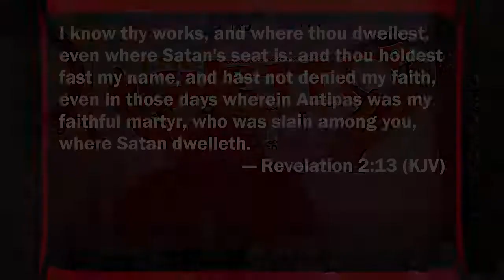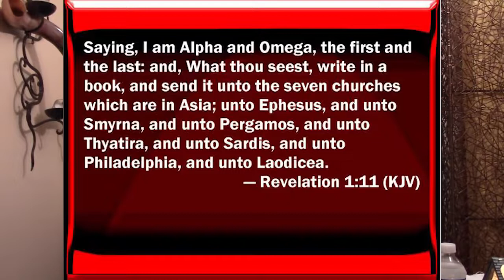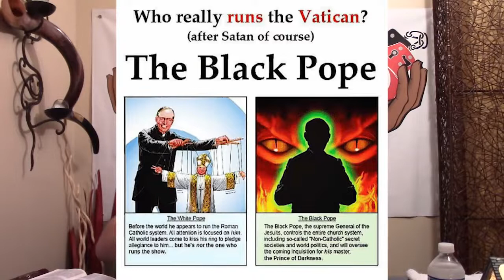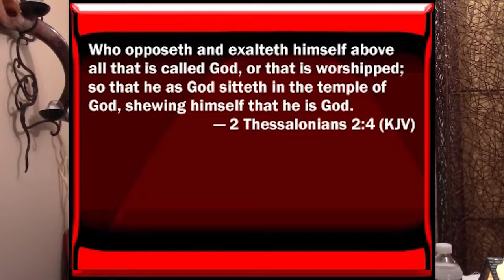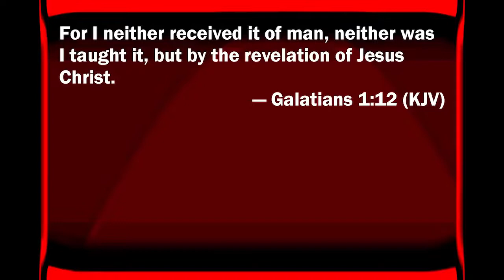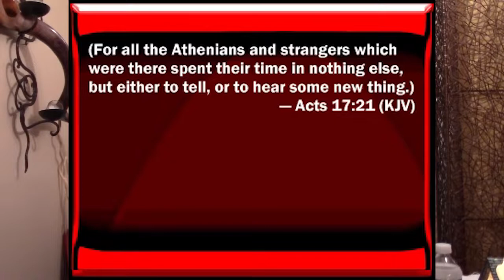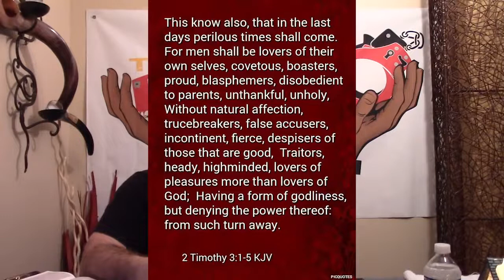Satans throne on the Earth FOUND!!!! Baphomet Mystery Revealed WATCH IT WHILE YOU CAN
SEEK JESUS FOR YOURSELF! FORM A TRUE RELATIONSHIP WITH HIM, MATHEW 7:21!